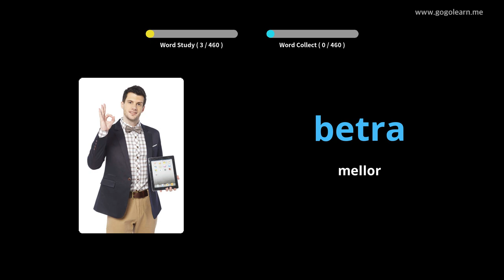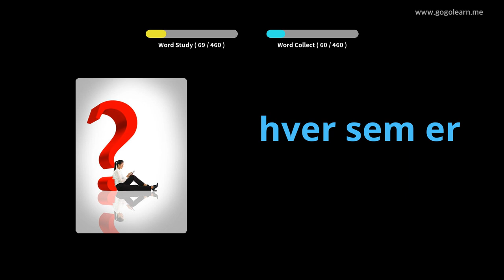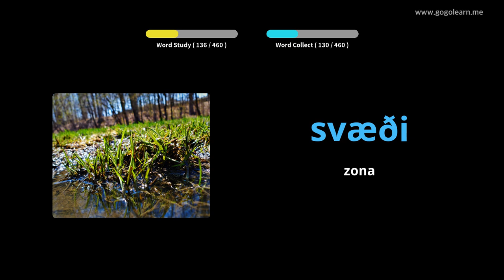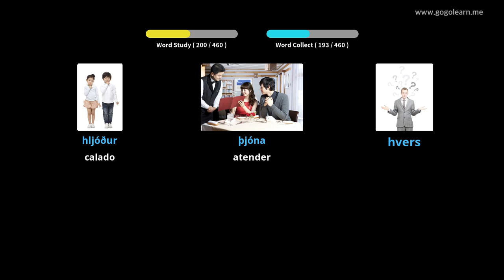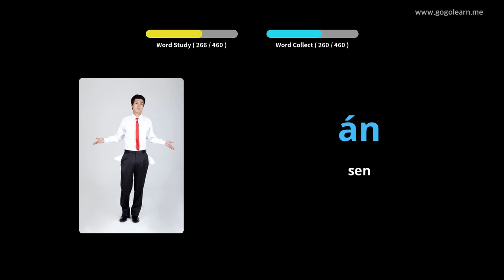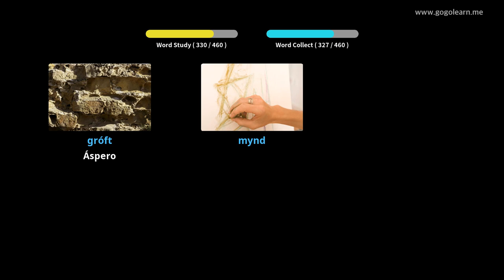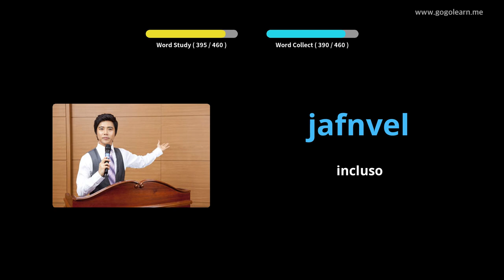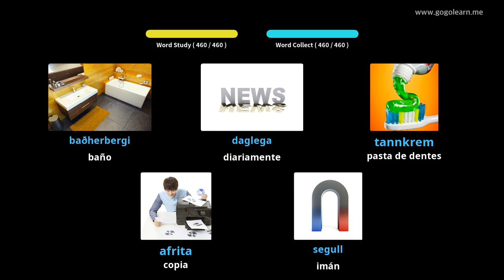Vocabulario islandés Escola primaria | Golearn